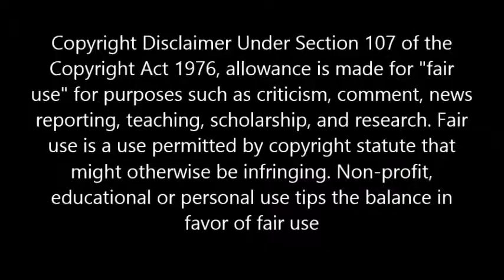Blue Sky Studios' Spies In Disguise Official Teaser Trailer Reaction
[All Credit For Trailer goe to Blue Sky Animation and 20th Century Fox]

Spies in Disguise is an upcoming American 3D computer-animated spy comedy film produced by Blue Sky Studios and distributed by 20th Century Fox. Loosely based on Lucas Martell's 2009 animated short Pigeon: Impossible, the film is directed by Nick Bruno and Troy Quane in their directorial debuts, and stars the voices of Will Smith, Tom Holland, Karen Gillan, Rashida Jones, DJ Khaled, Ben Mendelsohn, and Masi Oka. The film is scheduled to be released on September 13, 2019. Here is Grim's reaction to the teaser. Link to Trailer